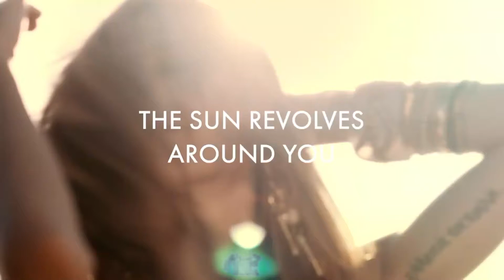Dream Vacations Customer Appreciation Night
Lorie and Bill talk about all of Coffee Mug Travel Dream Vacation groups for 2022.
Valentines Getaway #2- four night cruise.
Tulip Time River Cruise, March 31st- April 17, 2022 with the Rocky Mount Chamber.
Spring Fling May 26th-30th Carnival Magic out of Norfolk.